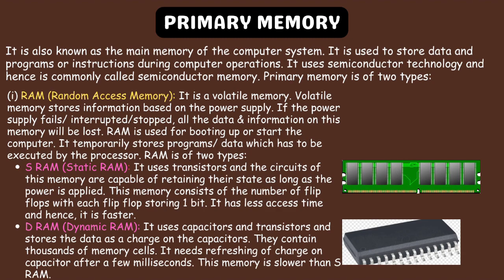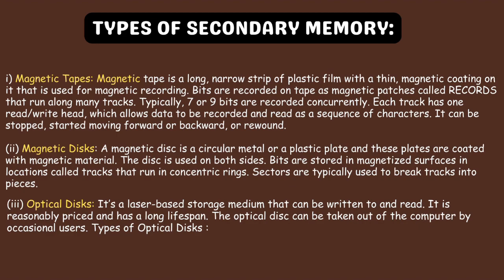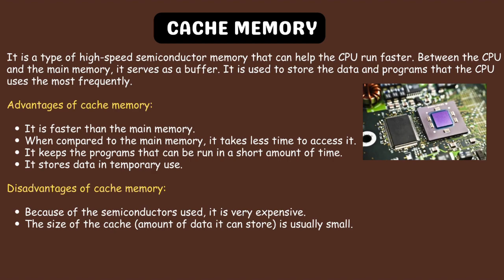Types of computer memory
A memory is just like a human brain. It is used to store data and instructions. Computer memory is the storage space in the computer, where data is to be processed and instructions required for processing are stored. The memory is divided into large number of small parts called cells. Each location or cell has a unique address, which varies from zero to memory size minus one. For example, if the computer has 64k words, then this memory unit has 64 * 1024 = 65536 memory locations. The address of these locations varies from 0 to 65535.@nikgenix